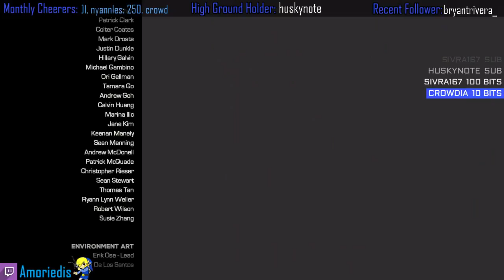Chapter 1 GotG - Telltale